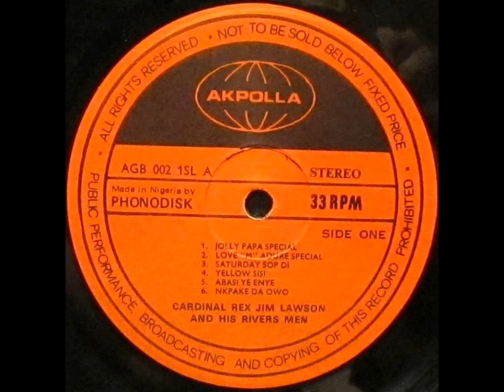Cardinal Rex Lawson & his Rivers Men - Abasi Ye Enye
From "Cardinal Rex Lawson & His Rivers Men - Cardinal Rex Lawson & His Rivers Men”

[ Akpola - AGB 002 Made in Nigeria by Phonodisk (LP) Nigeria ]

[ Akpola - AGL 61 Made in Nigeria (LP) Nigeria, 1976 ]

Composed and Arranged by Cardinal Rex Lawson